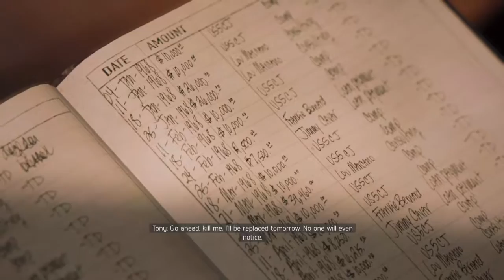Mafia III: Kill Tony Derazio